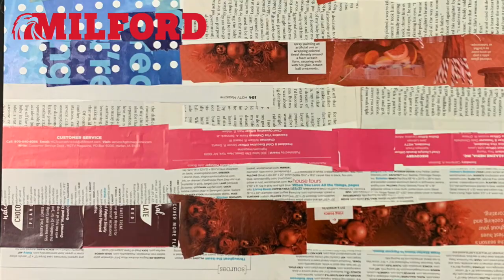Superintendent's Video for Feb. 12, 2021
Superintendent John Spieser's weekly video for families.